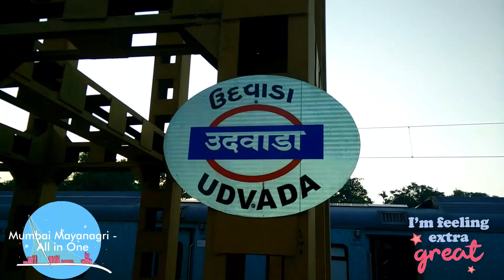123 years old Gujrat Udvada Railway Station New HeritageLook Work on progress